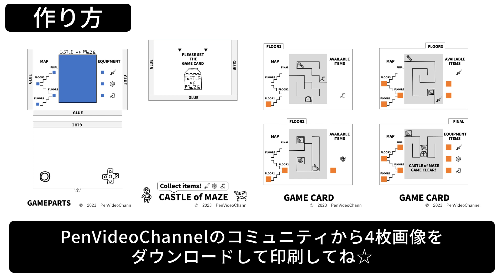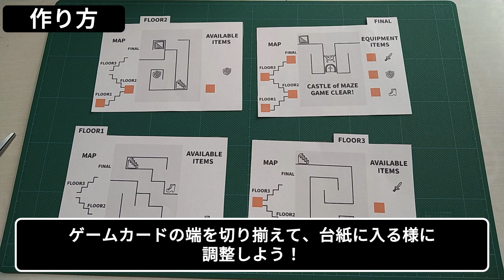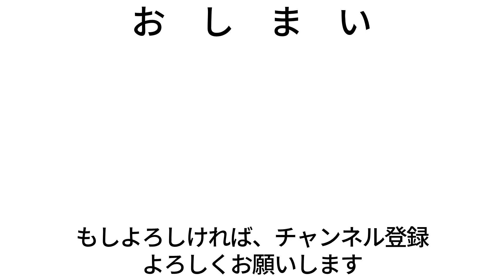簡単!コピー用紙で作る! RPG風迷路ゲーム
ペーパークラフト（紙工作　かみこうさく）の作り方を動画で紹介しています。

コチラより、型紙をダウンロード出来ます！！
パソコンで左クリックで画像を拡大し、右クリック⇒画像を保存でダウンロードできます！！
印刷して、型紙としてご活用ください！！

ペーパークラフト（紙工作　かみこうさく）の題名：RPG風迷路ゲーム　CASTLE of MAZE

このゲームは、Ａ４サイズのコピー用紙４枚で作れます☆

PenVideoChannelの「コミュニティ」にダウンロードデータを公開
しています。
画像を左クリックして、画像全体を表示してから画像を右クリック
するとパソコンに画像を保存するメニューが出てきます。
これをコピー用紙に印刷して工作素材として使ってください。

コピー用紙以外に、はさみ・のり・カッターを使用しますので、
別途用意しておいてくださいね☆

カッターでけがをしないように、気を付けてください！！

おおよそ、完成までに30分程度かかります。

‹チャプター›
00:00 イントロ・作り方を見てみよう！！
01:05 ゲームカードの用意とセット方法！！
01:55 遊び方・プレイ動画！！
02:48 おしまい☆

遊び方
ゲームカードを４枚フロア順に重ねて、台紙にセットしよう！！
台紙の端を持ってプレイヤーを操作してみよう！
各フロアに１つアイテムがあるのでこれを拾って、次のフロアへ！！
１フロアが終わったら、ゲームカードを引き抜くと次のフロアが
現れるよ！
表にマップと装備品が表示されるようになっているので、確認しよう！！
FINALフロアに到達出来たら、モンスターを貫通してゲームクリア！！

どうぞ、よろしくお願いします(⁠◍⁠•⁠ᴗ⁠•⁠◍⁠)

■BGMer｜さん（工作シーンに使用しています！！）

～この工作について～

ダンジョン探検ゲームの動画を作ったときに、作ってみたかった
ペーパークラフトを実現してみました。

単純な迷路ゲームですが、そこにストーリーを作ってみると
どうなるか？？と思いながら作りました！！

MAPや装備を表示するようにしたのは、ゲームウオッチ海外版の
ゼルダの伝説をプレイしたときに、単純な液晶ゲームの中に
マップやアイテムの概念があって面白いと感じたので、
これを参考にしてみました。

面をフロアと表現したのは、ドルアーガの塔から着想を得ました。

装備品・キャラクターのデザインは、イースやドラゴンクエスト
、ドルアーガの塔などのビデオゲームを参考にしてみました。

もしお時間あれば、
作って遊んでみてください。

～ご参考～

【管理人Penについて】
工作が大好き人間です！
子どもの頃は、お菓子の箱や段ボールを切り抜いてセロハンテープで貼って、「コロコロスロープ」や「コロコロ迷路」を自作するのが好きでした！
大きくなるにつれて、木材やペットボトル、工作用紙を使った工作に挑戦するようになりました！工作用紙を使った工作は、定規で簡単な模様が描けるので特に楽しかったのを覚えています！
最近は、YouTubeでコピー用紙を使った工作に挑戦しています！コピー用紙は印刷してすぐに型紙として使えます！特別な材料を使わず誰でも作れるコピー用紙工作をみんなと共有したいと思いますので、応援よろしくお願いします！

【管理人Penのこだわり】
工作を作る中でPenが好きでこだわっているのが「仕掛け・ギミック」です！！何でも良いので一つでも「面白い」と思えるような「仕掛け・ギミック」を工作の中に取り込められると良いなぁ・・・（^_^）と、思いながらいつも独自の工作を考えています！！良いね！！

簡単！みんなでつくる手作りおもちゃ集（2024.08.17現在）

【型紙印刷してつくろう！手作りおもちゃ集】
【印刷不要！A4コピー用紙工作集】